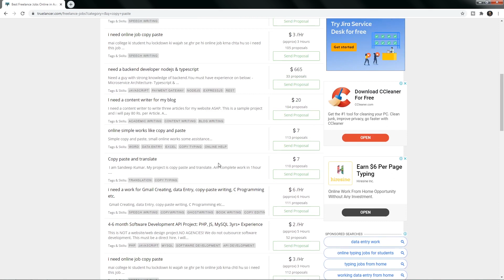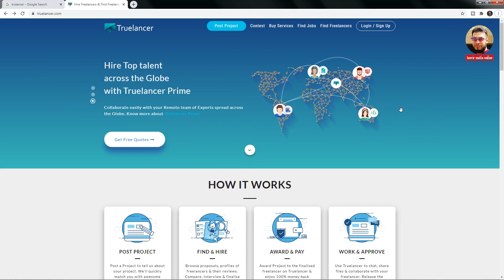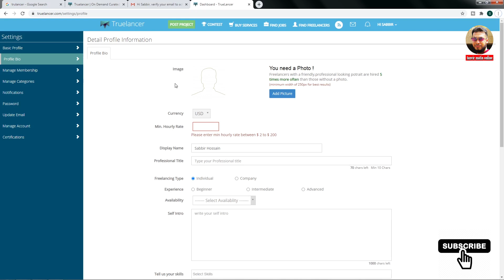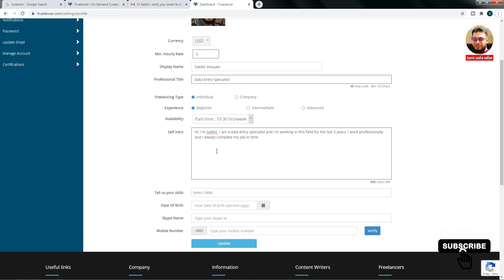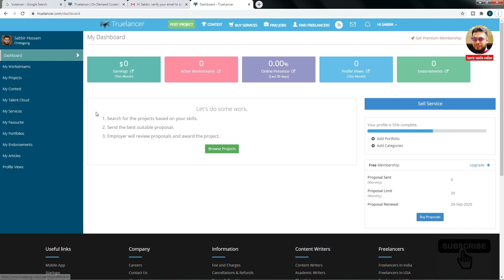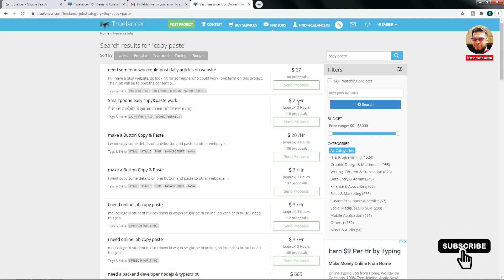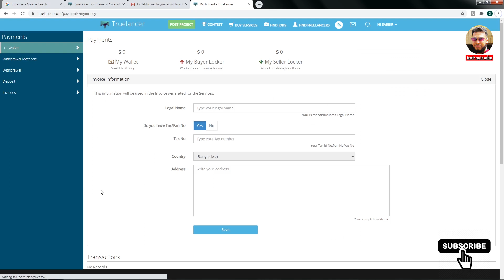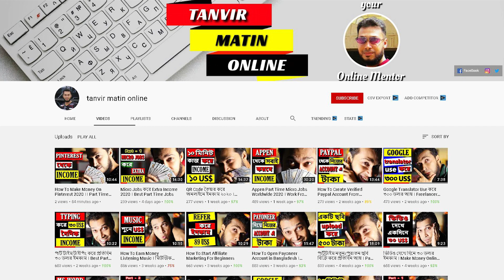Copy Paste Typing করে মাসে 300 ডলার আয় | Best Part Time Job 2020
আজকে আপনাদের দেখাবো Copy Paste Typing করে মাসে 300 ডলার আয় কিভাবে করা যায় ।

This is the best Part Time Job 2020 which is a bangla tutorial to make money online.

Here u'll know how to make money online n how make online income by copy paste jobs which is work from home and work from home jobs.

Verified account making method from Bangladesh

This channel is all about sharing useful information about technological tips & tricks, tech tutorial and strategies on how to earn money online as a complete beginner. Topics covered in this channel include how to make money from home with different job websites, how to make money online with different work from home opportunities and methods etc.